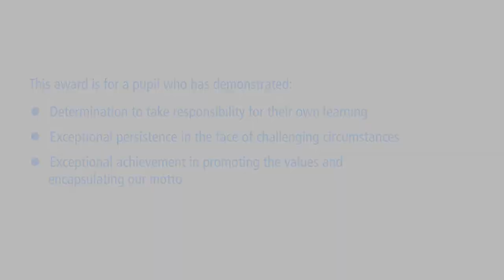United Learning 'Best in Everyone' Awards 2020 - Year 10-13 Young Hero of the Year Award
A short video celebrating the achievements of Kasim, who won the Best in Everyone Year 10-13 Hero of the Year Award.